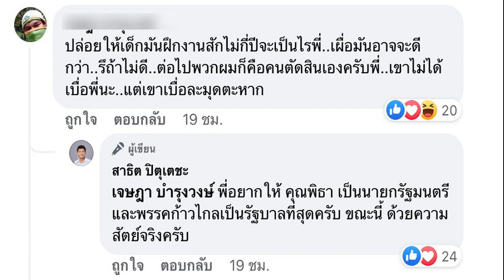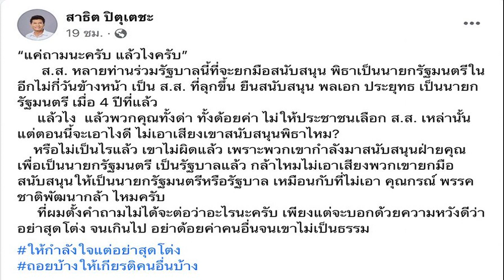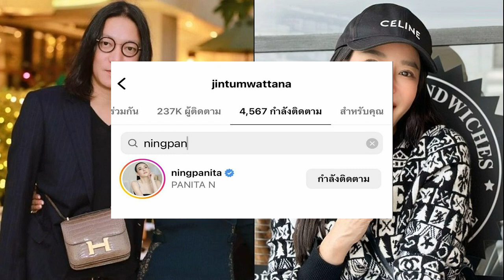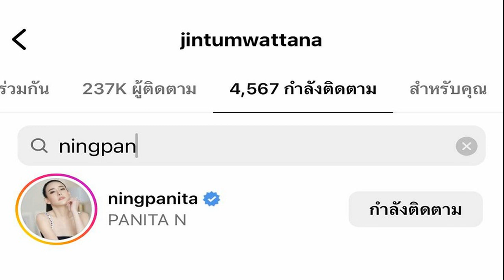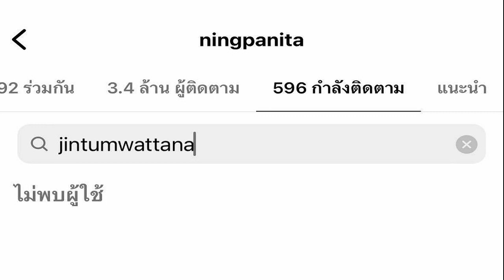สาธิต เตือนกองเชียร์ ก้าวไกล อย่าสุดโต่ง ด้อยค่าคนอื่น ถ้าอยากได้เสียงโหวตพิธา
สาธิต” แชร์คลิปถามจุดยืนก้าวไกล ลั่น แล้วยังไง ฉะ ไล่บี้ ส.ส.เพื่อไทย แต่อยากได้เสียงโหวตหนุนพิธา เตือน อย่าสุดโต่ง จนเกินไป อย่าด้อยค่าคนอื่น

เมื่อวันที่ 3 มิ.ย. นายสาธิต ปิตุเตชะ รมช.สาธารณสุข รองหัวหน้าพรรคประชาธิปัตย์ แชร์​คลิป​ซึ่งถูกส่งต่อในโลกออนไลน์ เป็นคลิปเกี่ยวกับการโหวตเลือกนายกรัฐมนตรี เมื่อปี 2562 ​ในคลิปดังกล่าว ปรากฎภาพ อดีตส.ส.พรรคพลังประชารัฐ ที่ปัจจุบันย้ายข้ามขั้วไปสังกัดพรรคเพื่อไทย เคยออกเสียงขานชื่อโหวต พล.อ.ประยุทธ์ จันทร์โอชา เป็นนายกฯ หลายคน โดยใช้ชื่อคลิปว่า จุดยืนก้าวไกล อยู่ที่ไหน
เช่น นายสมศักดิ์ เทพสุทิน อดีตรมว.ยุติธรรม นางพรรณสิริ กุลนาถศิริ ว่าที่ ส.ส.สุโขทัย น้องสาวนายสมศักดิ์ เทพสุทิน นายชูศักดิ์ คีรีมาศทอง ว่าที่ส.ส.สุโขทัย นายสุริยะ จึงรุ่งเรืองกิจ อดีต รมว.อุตสาหกรรม และนายสุชาติ ตันเจริญ อดีตรองประธานสภาผู้แทนราษฎรคนที่1 โดยท้ายคลิปได้โจมตี ส.ส.เพื่อไทย ที่ย้ายพรรคมาจากพลังประชารัฐ และเคยยกมือให้กับ พล.อ.ประยุทธ์

โดยโพสต์ ระบุว่า “แค่ถามนะครับ แล้วไงครับ” ส.ส. หลายท่านร่วมรัฐบาลนี้ที่จะยกมือสนับสนุน นายพิธา ลิ้มเจริญรัตน์ หัวหน้าพรรคก้าวไกล เป็นนายกฯ ในอีกไม่กี่วันข้างหน้า เป็น ส.ส. ที่ลุกขึ้นยืนสนับสนุน พล.อ.ประยุทธ์ เป็นนายกฯ เมื่อ 4 ปีที่แล้ว แล้วไง
แล้วพวกคุณทั้งด่า ทั้งด้อยค่า ไม่ให้ประชาชนเลือก ส.ส. เหล่านั้น แต่ตอนนี้จะเอาไงดี ไม่เอาเสียงเขาสนับสนุนนายพิธาไหม? หรือไม่เป็นไรแล้ว เขาไม่ผิดแล้ว เพราะพวกเขากำลังมาสนับสนุนฝ่ายคุณ เพื่อเป็นนายกฯ เป็นรัฐบาลแล้ว

กล้าไหม ไม่เอาเสียงพวกเขายกมือสนับสนุนให้เป็นนายกฯ หรือรัฐบาล เหมือนกับที่ไม่เอา คุณกรณ์ พรรคชาติพัฒนากล้า ไหมครับ ที่ผมตั้งคำถามไม่ได้จะต่อว่าอะไรนะครับ เพียงแต่จะบอกด้วยความหวังดีว่า อย่าสุดโต่ง จนเกินไป อย่าด้อยค่าคนอื่นจนเขาไม่เป็นธรรม ให้กำลังใจแต่อย่าสุดโต่ง ถอยบ้างให้เกียรติคนอื่นบ้าง
ทั้งนี้ นายสาธิต ยังได้ระบุในคอมเมนต์ด้วยว่า “อยากให้ คุณพิธา เป็นนายกรัฐมนตรี และพรรคก้าวไกลเป็นรัฐบาลที่สุดครับ ขณะนี้ ด้วยความสัตย์จริงครับ